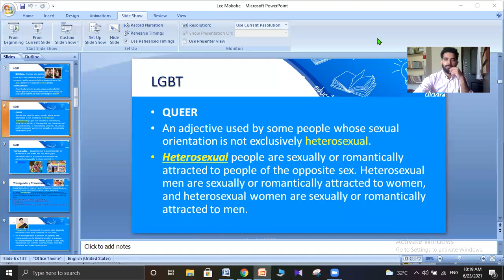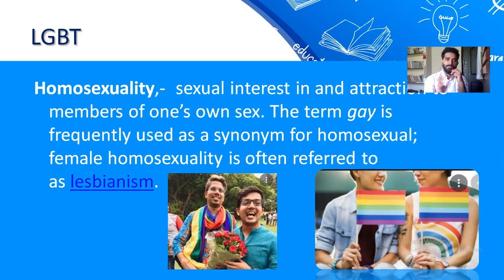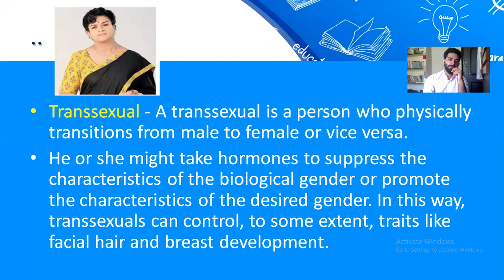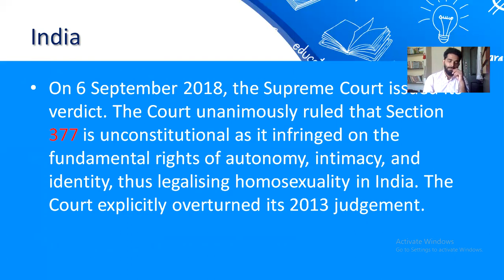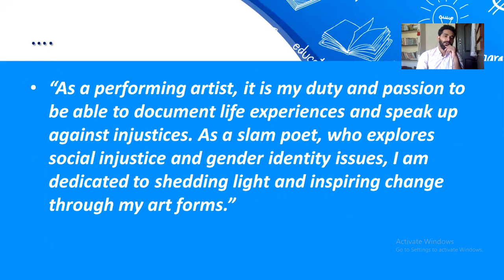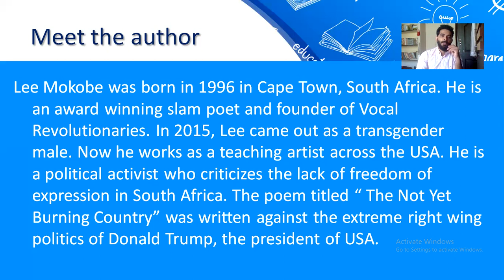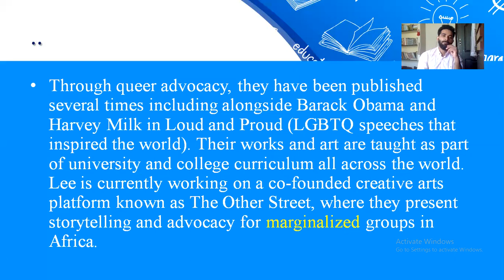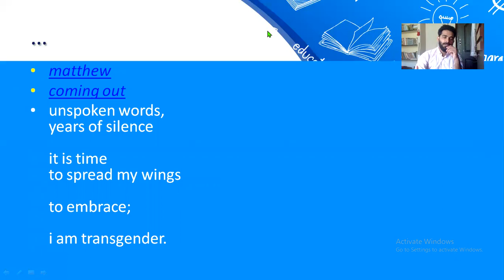Lee Mokobe What its feel like to be transgender introduction